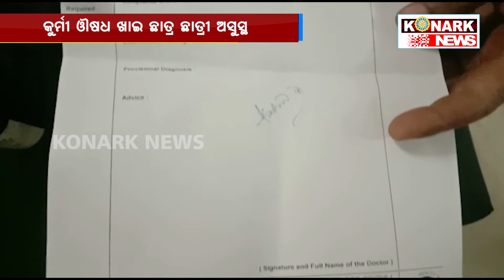କୁର୍ମୀ ଓøଷଧ ଖାଇ ଛାତ୍ର ଛାତ୍ରୀ ଅସୁସ୍ଥ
ଯାଜପୁର ଜିଲ୍ଲା ଧାମନଗର ବ୍ଲକ ଅନ୍ତର୍ଗତ କଣ୍ଟାପାଲି ବିଦ୍ୟାଳୟରେ କୁର୍ମୀ ଓøଷଦ ଖାଇ ଛାତ୍ରଛାତ୍ରୀ ଅସୁସ୍ଥ । ଗତକାଲି ଉକ୍ତ ବିଦ୍ୟାଳୟରେ ସରକାର ଙ୍କ ତରଫରୁ ମାଗଣା କୁର୍ମୀ ଓøଷଦ ବଣ୍ଟନ କରାଯାଇଥିଲା ।  ମାତ୍ର ମଧ୍ୟାନ ଭୋଜନ ପରେ ସେମାନେ ଏହି କୁର୍ମୀ ଓøଷଧ ଖାଇ କିଛି ପିଲାଙ୍କର ବାନ୍ତି ସହ ମୁଣ୍ଡ ବୁଲାଇବା ଆରମ୍ଭ ହୋଇଯାଇଥିଲା । ଏହା ଦେଖି ବିଦ୍ୟାଳୟର ଶିକ୍ଷକ ଓ କିଛି ଅଭିଭାବକ ଯାଜପୁର ମୁଖ୍ୟ ଚିକିସôାଳୟକୁ ସେମାନଙ୍କୁ ଆଣିଥିଲେ । ସେଠାରେ ଡାକ୍ତର ସେମାନଙ୍କ ଚିକିସôା ପରେ ପିଲାମାନଙ୍କ ସ୍ୱାସ୍ଥ୍ୟବସ୍ଥା ବର୍ତ୍ତମାନ ସ୍ଥିର ଥିବା କହିଛନ୍ତି ।